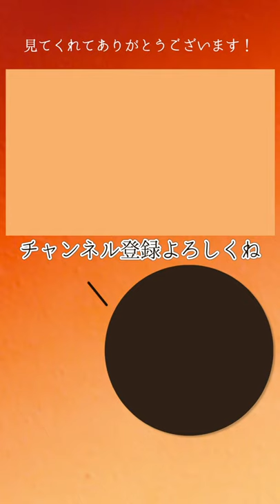またね / 緑黄色社会（short ver.）Covered by kino.【弾き語りカバー】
リョクシャカの曲でリクエストめっちゃ嬉しい
Thank you for the request!

＊秒針のオリジナル曲＊